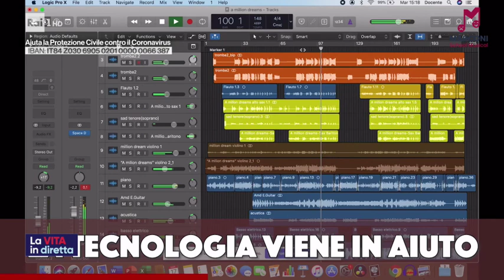Massimo Ghini, la testimonianza dell'attore - La vita in diretta 23/03/2020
"Nei momenti di bisogno siamo capaci di tirare fuori il meglio". Massimo Ghini a "La Vita in Diretta"